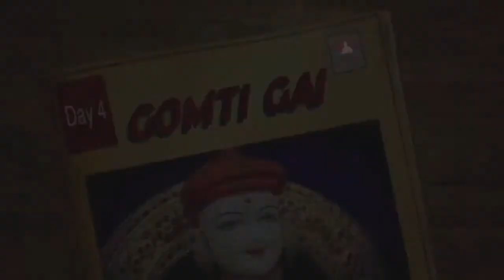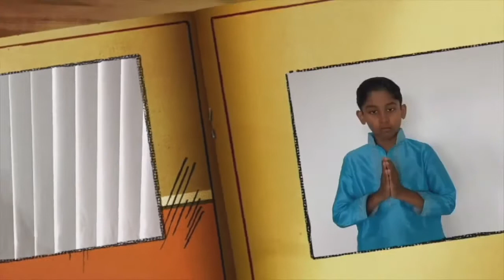8th Patotsav Day 4 - Evening Katha Live Stream